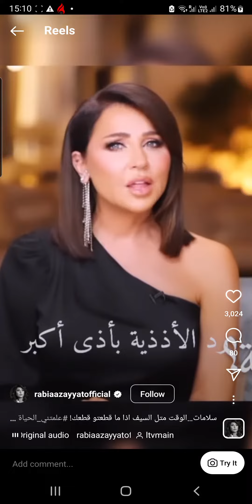رابعة الزيات |مقولات عن الحياة